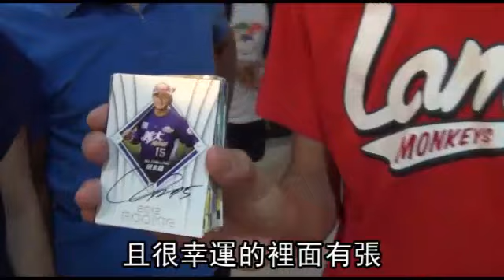2013球員卡首賣 球迷6點排隊搶頭香--蘋果日報 20140723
新一季「2013年中華職棒年度球員卡」今起在全國7-ELEVEn門市開賣，昨天聯盟舉行發表會，現場並率先釋出1千包，吸引不少球迷購買。
新球季球員卡有許多話題性的限量卡片，包括義大犀牛元年、末代兄弟象與郭源治球員時代的簽名卡，兄弟象因今年轉手易主，因此收錄隊史24年來30位傳奇球星，而去年也有多名重量級例如陳鴻文、高國輝、胡金龍、羅錦龍等球星加入，也都收錄在新人簽名卡中。(記者楊逸民)